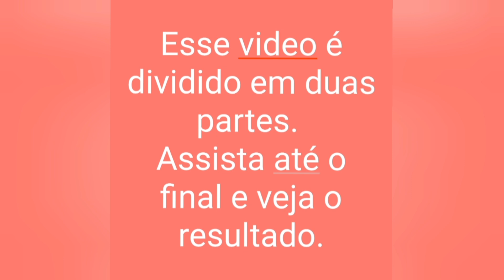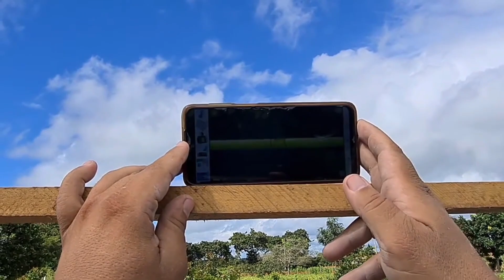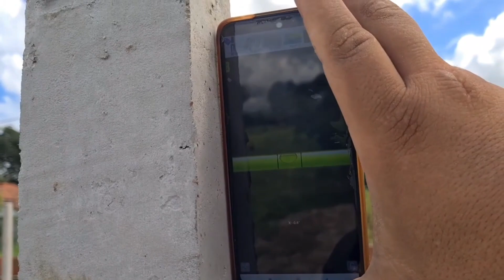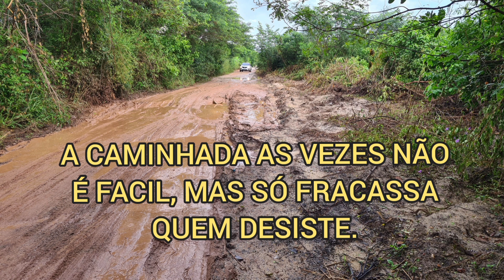ESTUFA DE CONCRETO PARA ROSAS DO DESERTO - PASSO A PASSO (PARTE 1 E 2) - ESTRUTURA PRONTA 💪🏼👍🏻😁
CURSODOLEUDO.COM.BR